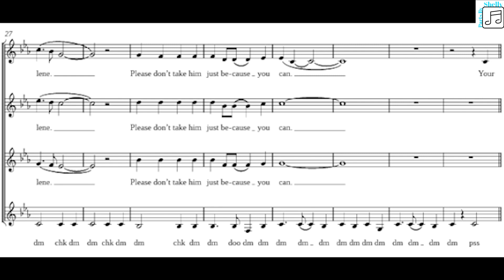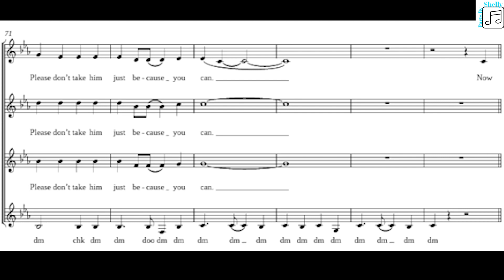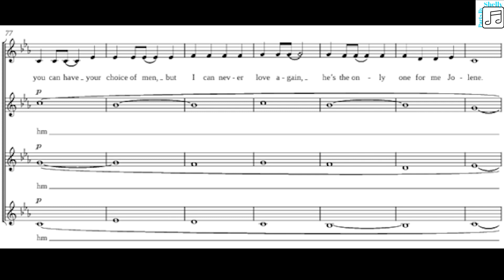Jolene - SOPRANO 2 (SSAA) - Stefan Wyatt